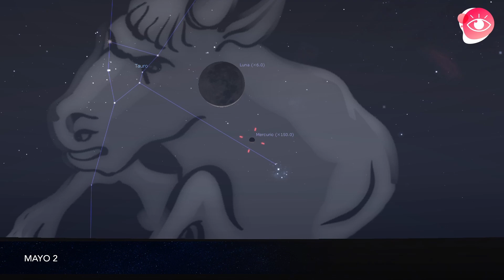El cielo esta semana: Agrupación Luna-Mercurio, Lluvia de meteoros, Cúmulo Omega Centauri.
Sean bienvenidos a nuestra edición #100 de “El cielo esta semana”.
Esta vez el cielo nos tiene preparado  uno de los eventos favoritos para muchos,  una lluvia de meteoros.
También podremos ver a la Luna cerca del planeta más pequeño del sistema solar.
¡Quédate con nosotros!